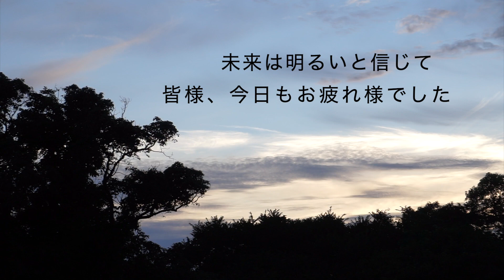SUB《料理と暮らしのvlog》桃のアールグレイマリネ//主婦のサラダランチ//田舎暮らし主婦//暮らしvlog//English subtitles、한국어 자막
こんばんは⭐️
暮らしあれこれです😊
いつも見て頂いてありがとうございます🙏

すっかり夏ですね
季節の移り変わりがとても早く感じます
私達をとりまく状況は日に日に変わり
先を見据えることが今はとても難しい状況です
だけど、今年の夏も暮らしを楽しむ気持ちを忘れずに
過ごしていきたいと思っています😊✨

今回の動画ではランチに作る🥗サラダ
そして、桃のアールグレイマリネを作ってみました✨

それでは、ゆっくり時間のお供に見て頂けると幸いです😊✨🍀